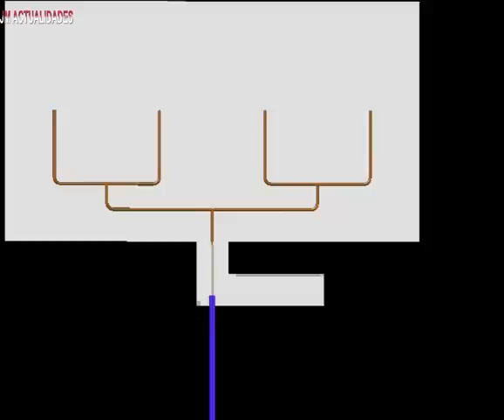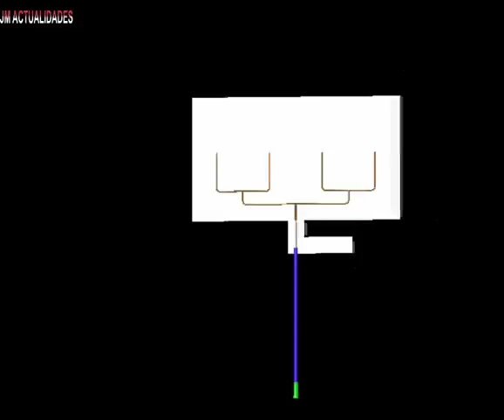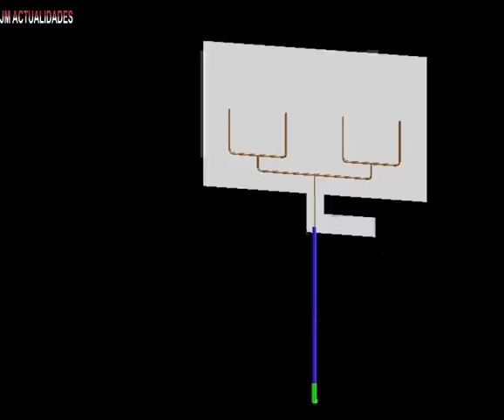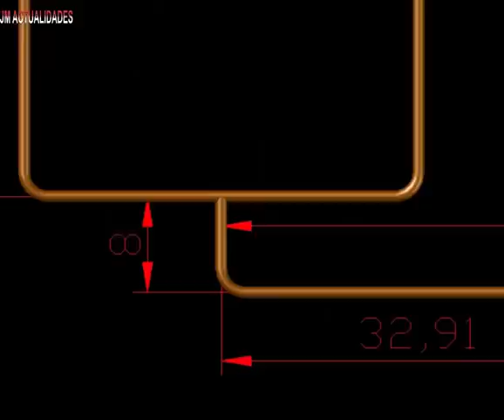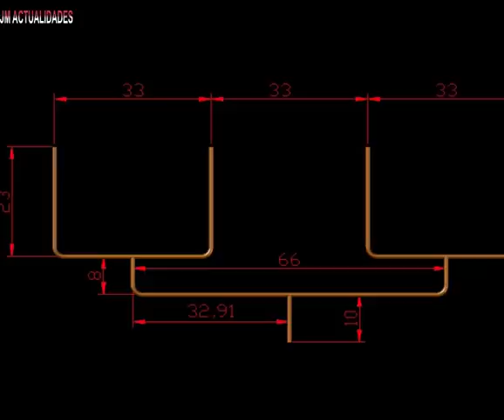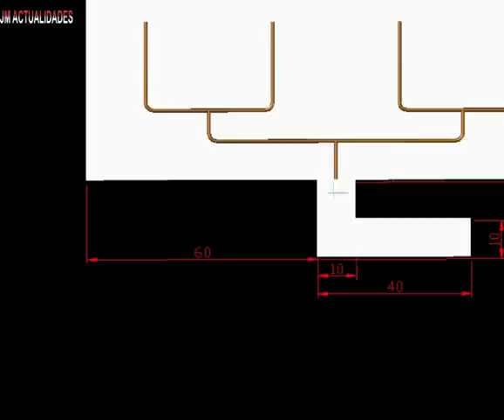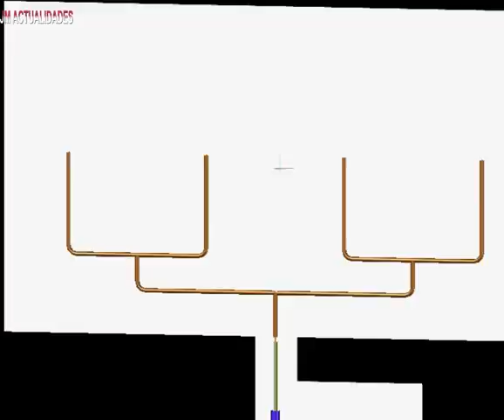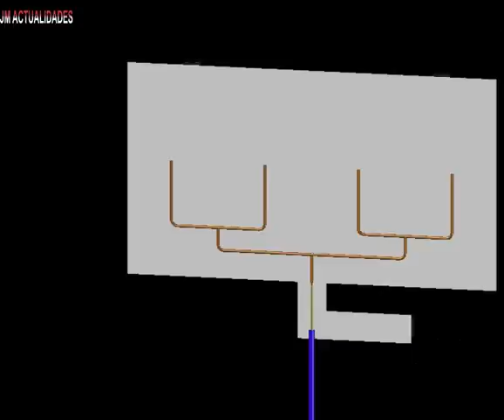Diseño antena wifi➡️zonas wifi gratis➡️📶✅get free internet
Conoce el Diseño  antena wifi con sus medidas, es usada para zonas wifi gratis➡️📶✅get free internet.

El futures trading es una buena opción para invertir al igual que gold trader otras opciones que podemos buscar es marketing mba programs que prepara los mejores estudiantes en el análisis, te invito a entrar en online mba y encontrarás las mejores oportunidades de estudio en master's of business administration. Puedes aplicar a través de las online colleges.